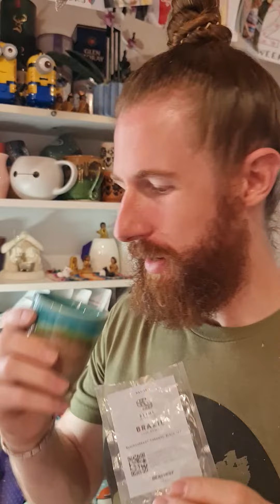Day 13: Tea or coffee?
Day 13:
Slide Coffee Roasters
Brazil - Jose Romao
Blackcurrant, caramel, black tea

Region: Sito Bela Vista
Processing: Pulped natural
Varietal: Catucai
Altitude: 1200 MASL

Method: Aeropress - Inverted
Ratio: 21g : 270mL
- Added some water to taste
Grind: Arco - 1.00
Water: 88°C
Time: 1'45"